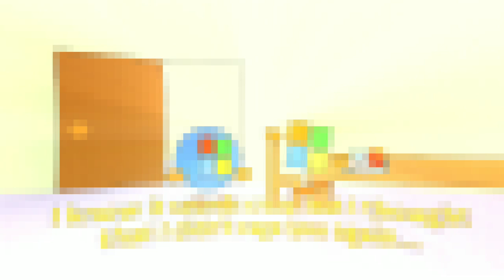Alight Motion Movie Studio Platinum 4.0 Test